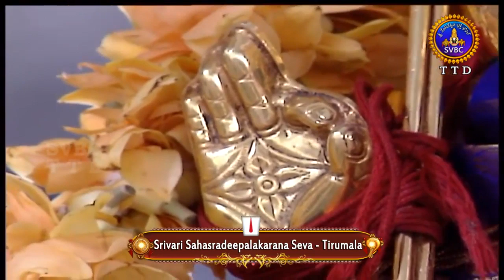శ్రీవారి సహస్రదీపాలంకరణ సేవ | Srivari Sahasradeepalankarana Seva | 23-07-19 | SVBC TTD